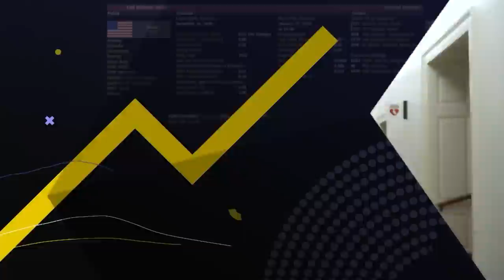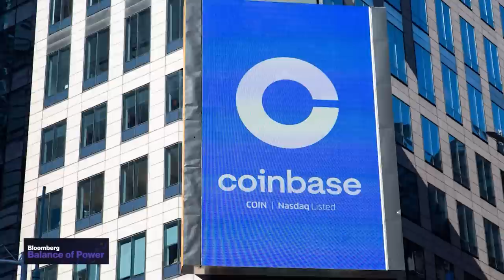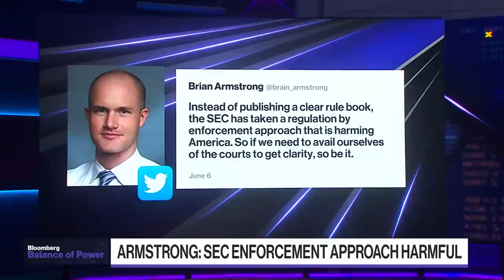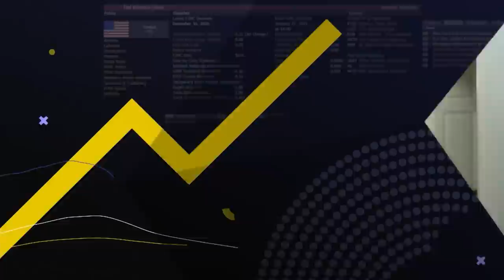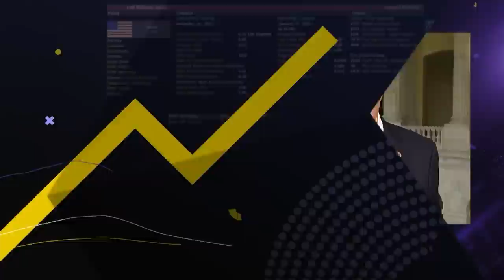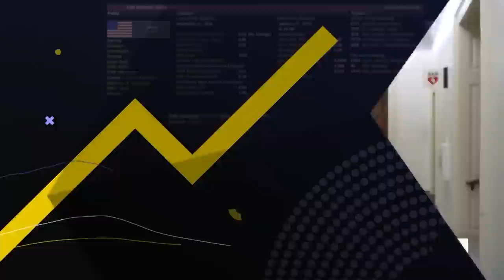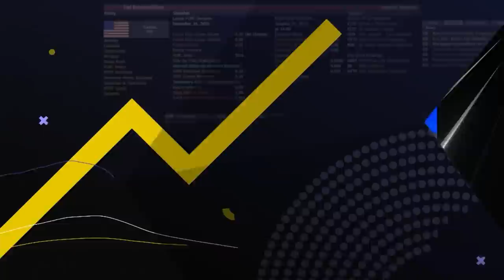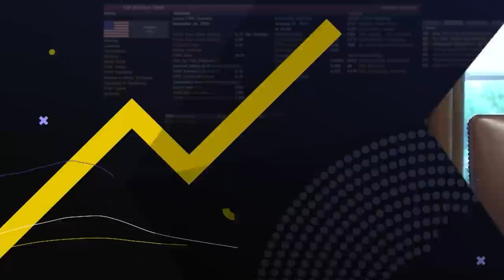Balance of Power Full Show (06/06/2023)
On Balance of Power, 06/06/23, Rep. Dan Kildee (D-MI) on Speaker Kevin McCarthy opposing a push by Republican lawmakers to expedite more funding for Ukraine and Jane Harman on US Secretary of State Antony Blinken's upcoming travel to China.